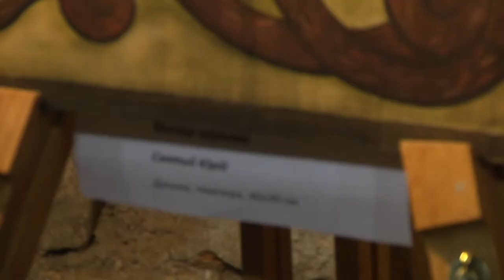Виставка ікон «Мандруючі святі» (репортаж)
У підземній мистецькій галереї Острозької академії 13 березня відбулося відкриття виставки ікон «Мандруючі святі», створених українськими та польськими художниками на II Міжнародному пленері іконопису на Волині.